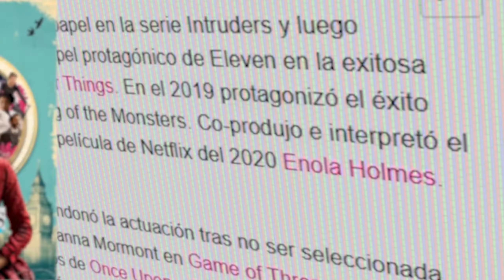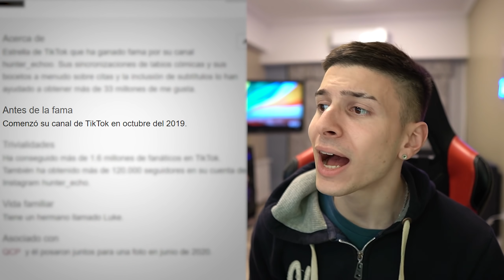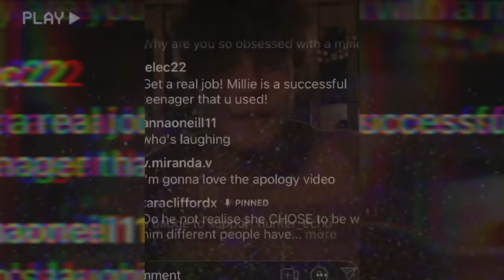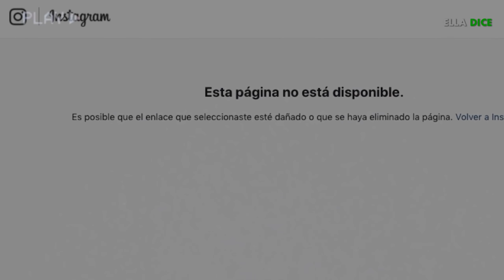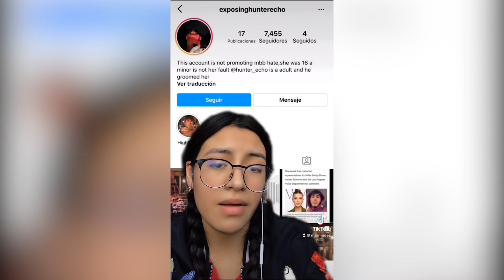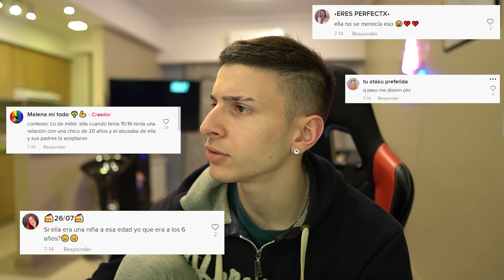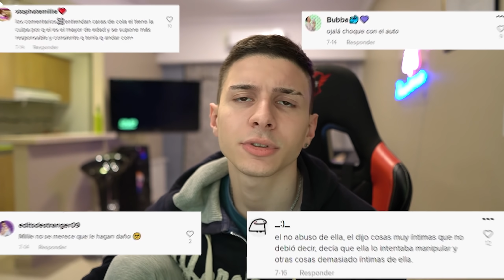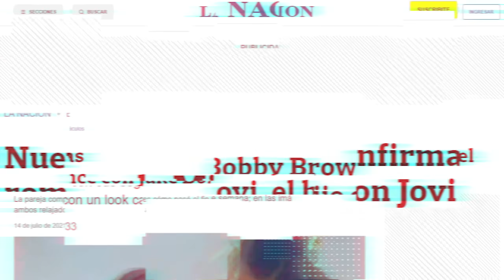MILLIE BOBBY BROWN víctima de ABUS0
MILLIE BOBBY BROWN víctima de ABUS0 a su PRIVACIDAD en este video hablo del caso de millie brown la actris conocida por stranger things y su ex relacion con un tiktoker mayor de edad que le complico mucho su profesion al exponer cuestiones privadas de ella, algo que nadie tiene el derecho de hacer y por el cual deben pagar las consecuencias